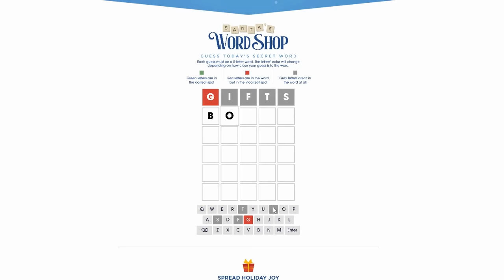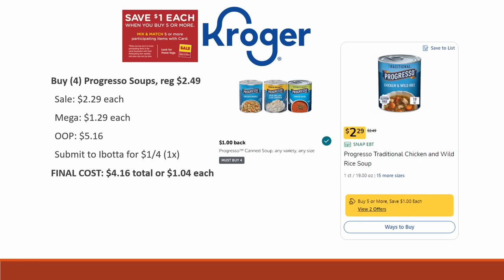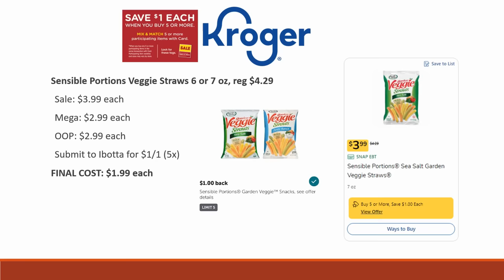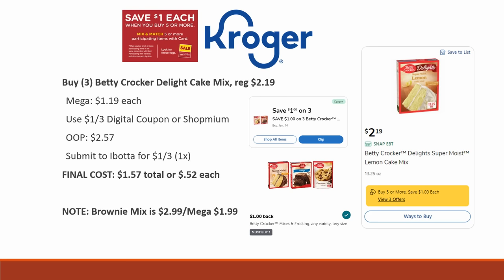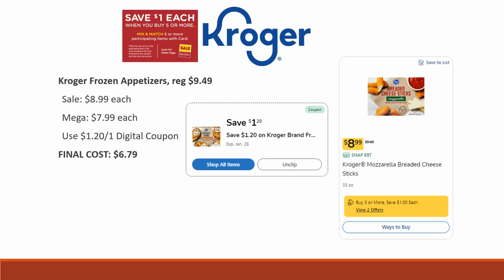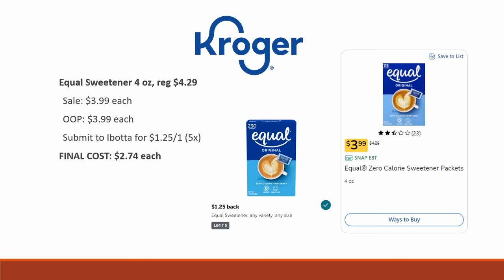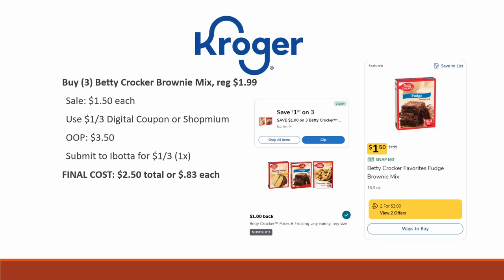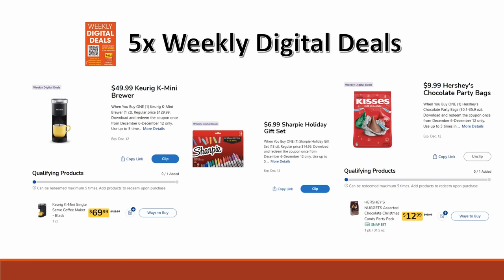*40+ Deals* Kroger MUST DO Deals for 12/6-12/12 | MEGA SALE, Weekly Digitals, & MORE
Checkout the Kroger *MUST DO* Deals for December 6-12, 2023 in our Kroger Couponing this Week! This includes week 1 of the Buy 5 or More Save $1 Each MEGA SALE, Weekly Digital Coupon Sale, & MORE

Parlor: @ShoppingwithShana

Shopkick: BLUE382389
Merryfield- T4M42Q